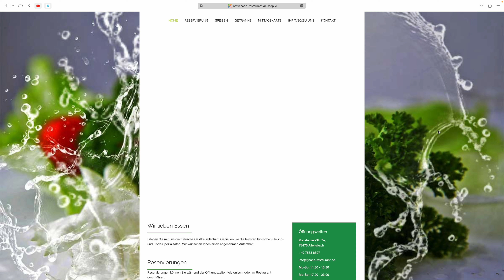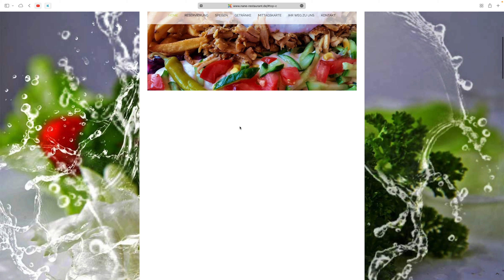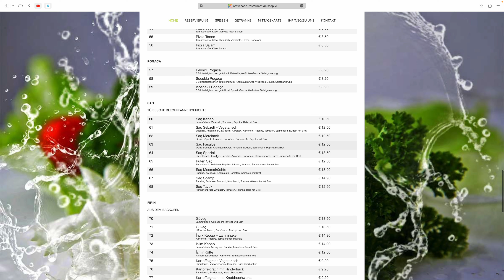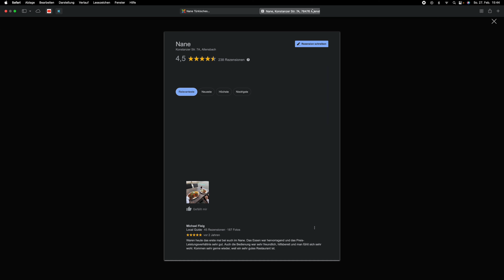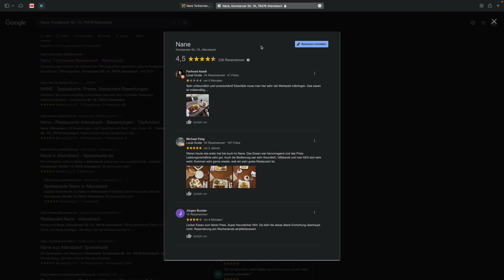Döner Kebap Teller - Restaurant Nane ausprobiert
Kürzlich gab es bei uns einen Döner Kebap Teller zum mitnehmen. Wir haben das Restaurant Nane ausprobiert. Mehr dazu im Video, wie immer in 4k !